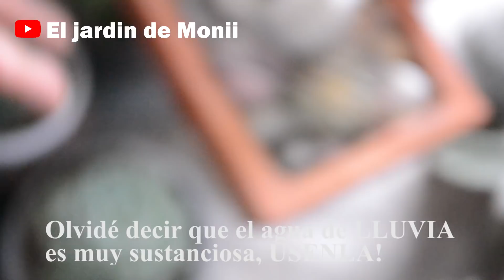RIEGO DE PLANTAS : CACTUS Y SUCULENTAS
Hola amigos y bienvenidos a mi canal: EL JARDIN DE MONII

En este video veremos cómo debemos regar nuestras plantas, o al menos, como lo hacemos nosotros.

Espero les sirva y les guste!, si es así denle LIKE, sino, no hagan nada.

Monii